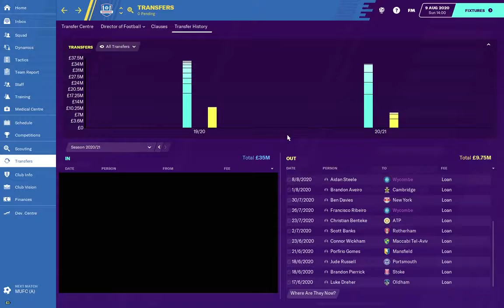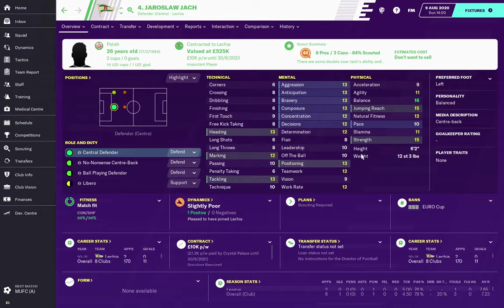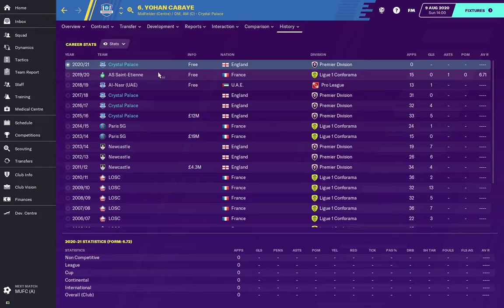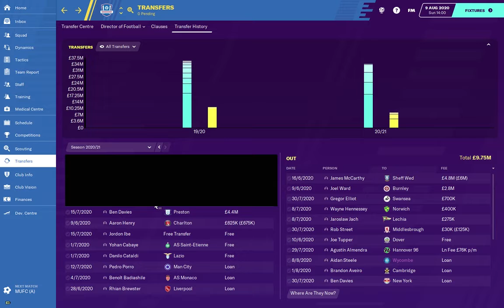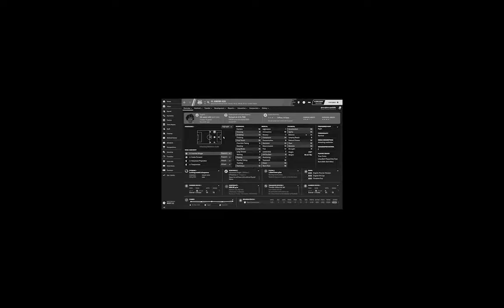Football Manager 2020 | #8 | Crystal Palace | Season 2 begins and Transfers!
Season 2 begins with Episode 8 of the Football Manager 2020 series with the club that I support being Crystal Palace.
by A1306 productions